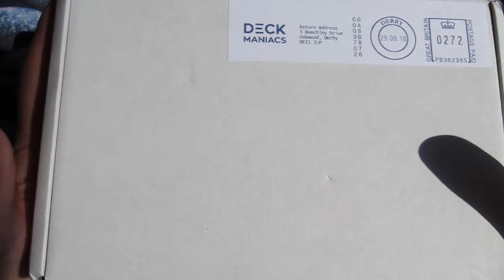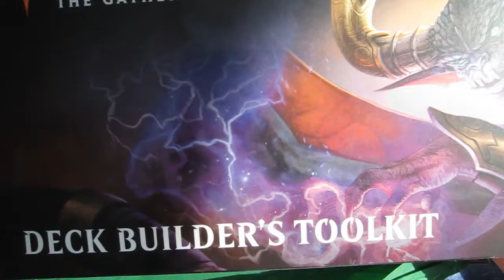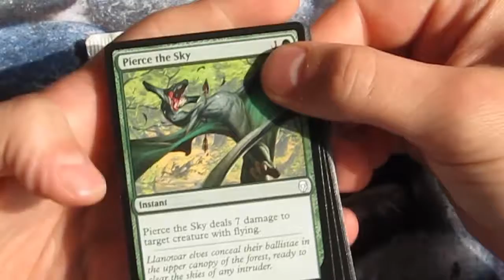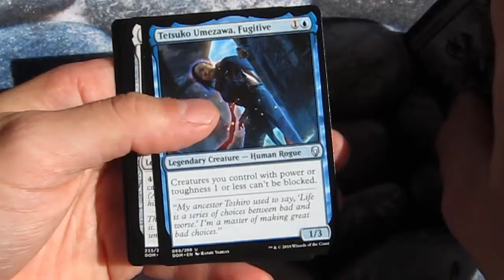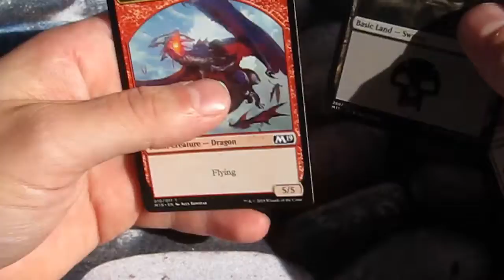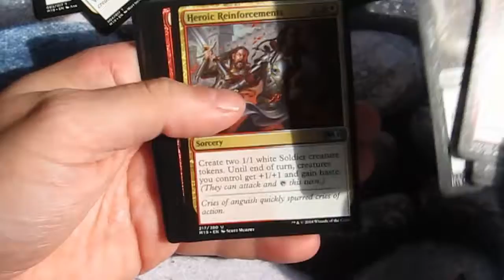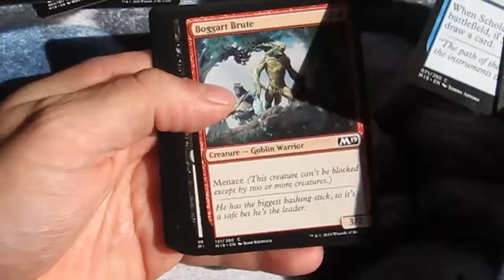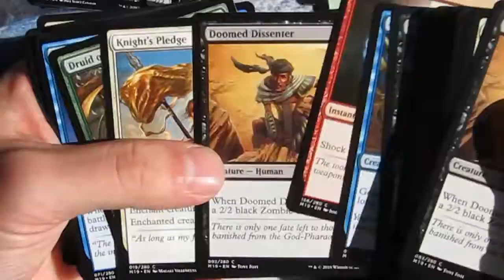Deck Maniacs crate - 08/2018 - unboxing